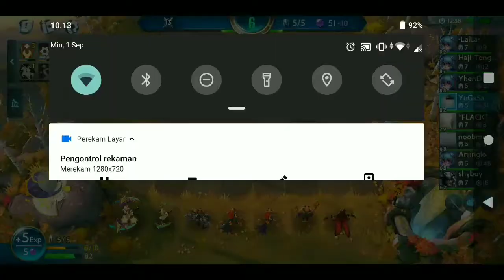Chees Rush Build Combo cyborg+demon+Source Meta Ten easy Elimination